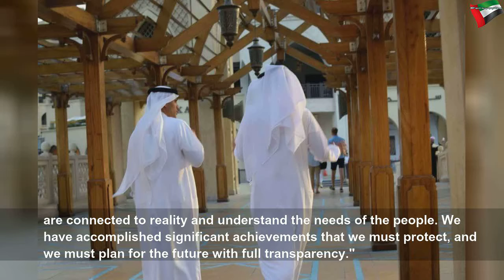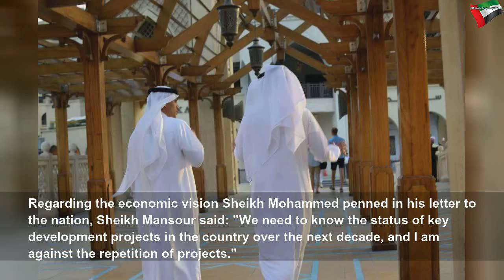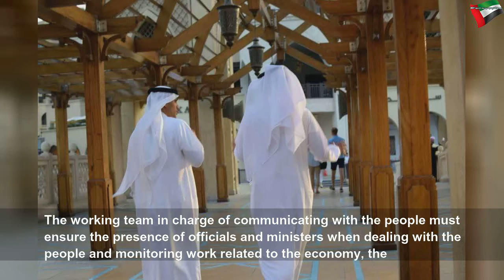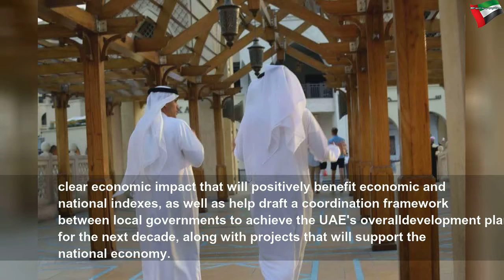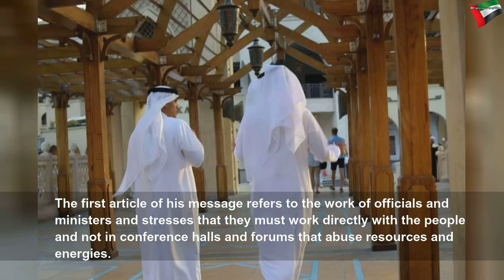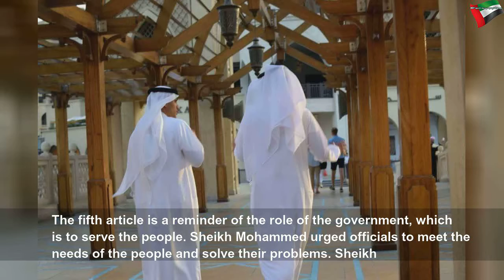Don't mess with Emiratisation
Don't mess with Emiratisation | Beautiful System
The Emiratisation pillar aims to draft a comprehensive national plan to train and build the capacities of UAE citizens.